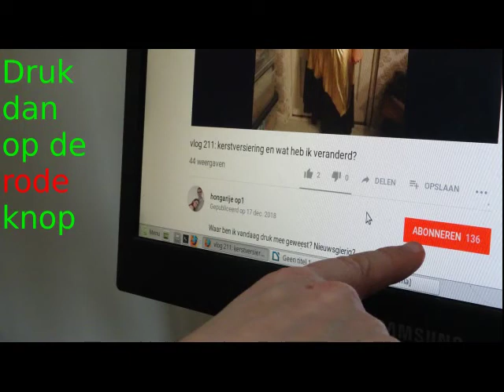vlog 481: eindelijk warm water, bloeiende zonnebloemen en meer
Wat heerlijk... we hebben eindelijk warm water in de keuken!
En weer een aantal kitten scenes in deze vlog, net als bloeiende zonnebloemen en nog veel meer.

Veel kijkplezier.

Nieuw hier?